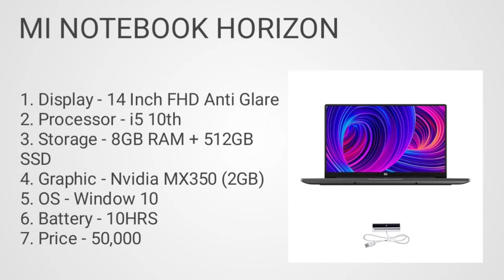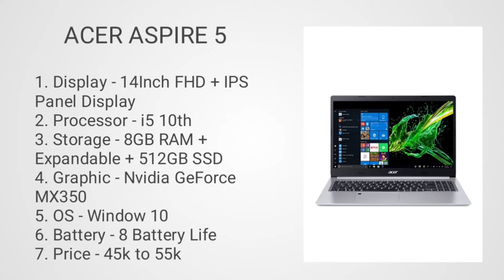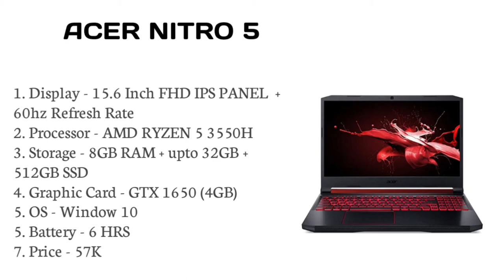Top 4 best video editing laptop under 50000.Video editing laptop under 50000.Laptop for videoediting